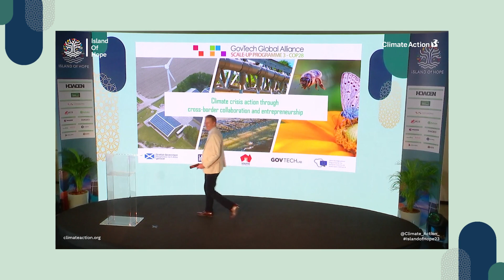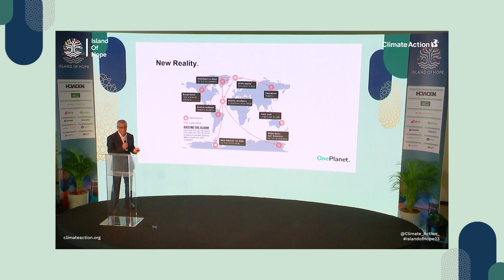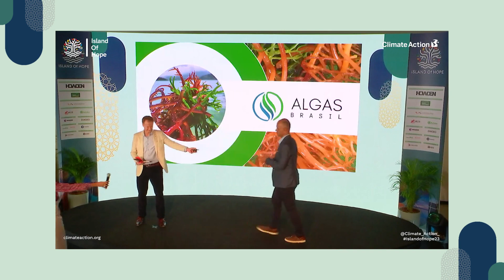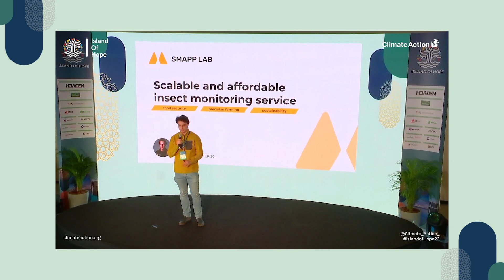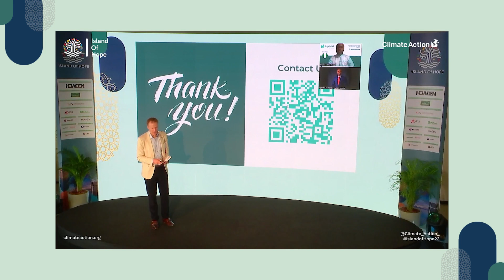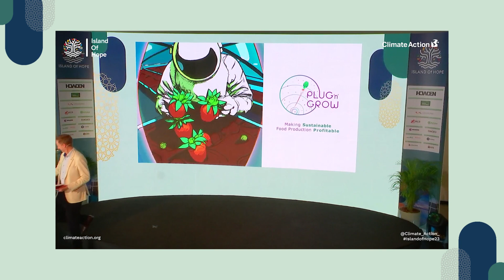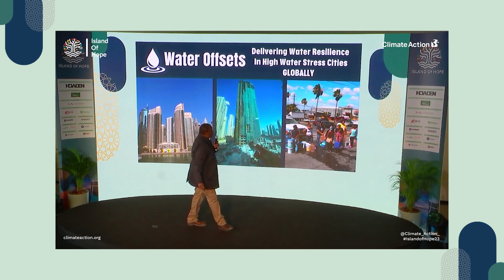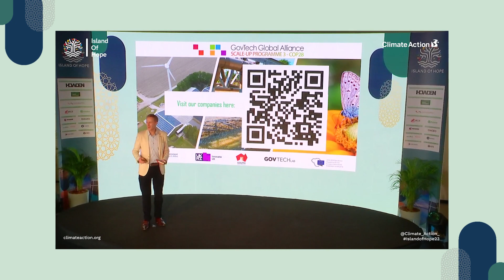Climate crisis action through cross-border collaboration and entrepreneurship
Join 10 climatetech companies from around the world demonstrating how their technologies can help the public sector and corporations address climate change challenges and obligations. This ClimateTech Showcase is the culmination of three months’ work by The GovTech Global Alliance, a global network of  government innovation teams to source, surface and scale climate tech solutions for global public sector application.